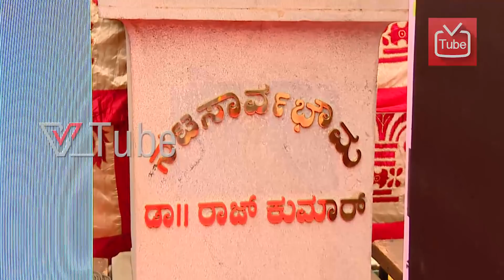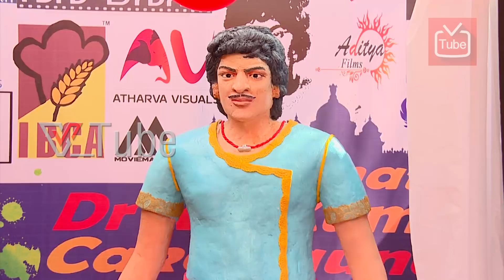Dr Rajkumar Cake Show Launch By Raghavendra Rajkumar | 2018